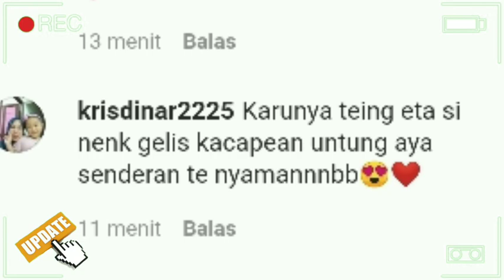RANGGA AZOF DAN HAICO VDV || INILAH SOSOK YANG BIKIN HAICO VDV NYAMAN!!!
__SEKIAN & TERIMAKASIH___